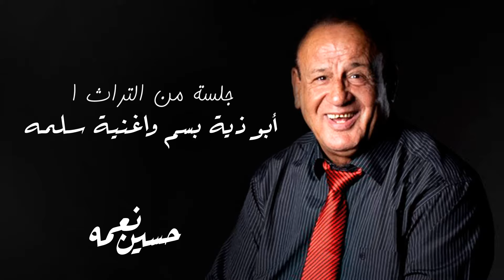حسين نعمه - أبو ذية بسم واغنية سلمه (النسخة الأصلية)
Hussain Neama - Abo Theya Besm W Oghnyat Salmah (Official Audio(